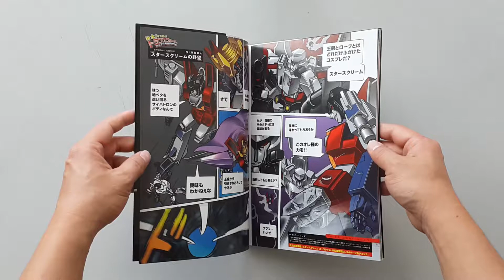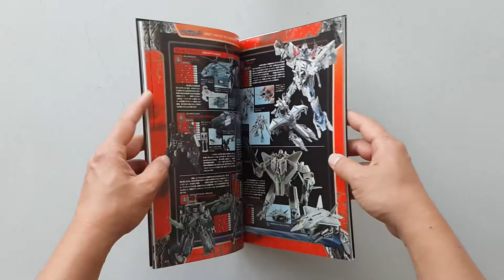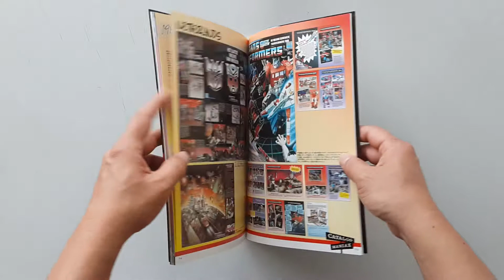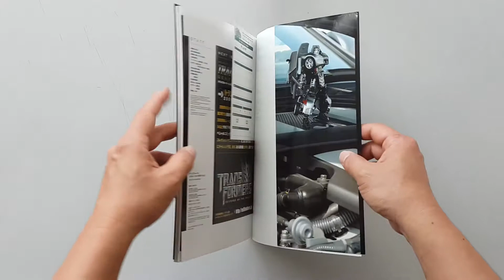Transformers Generations 2009 Vol.02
ชื่อหนังสือ : Transformers Generations 2009 Vol.02

สภาพสินค้า : หนังสือมือ 2
ภาษา : ญี่ปุ่น
ขนาดหนังสือ : 11.7 x 9 x 0.2 inches
จำนวนหน้า : 95 หน้า
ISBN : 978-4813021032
สำนักพิพม์ : Million Publishing (May 15, 2009)
เนื้อหาหนังสือ : หนังสือรวมของเล่นของสะสม Transformer ที่ออกในปี 2009 เล่มที่ 2

ค่าส่ง : ลงทะเบียน 100 EMS 120 บาท Kerry 150 บาท (เลือกรูปแบบการจัดส่งที่สะดวก)

สถานะ : พร้อมจัดส่งครับ

*ราคาหนังสืออาจะมีการเปลี่ยนแปลงตามอัตราแลกเปลี่ยนเงินตราระหว่างประเทศ ในวันที่สั่งสินค้า*